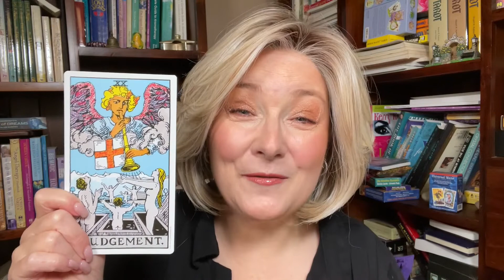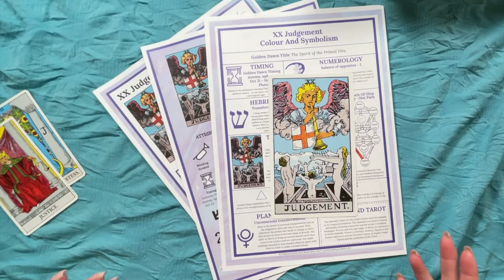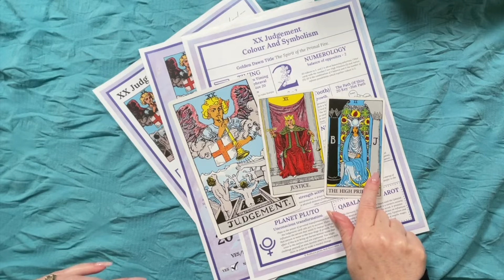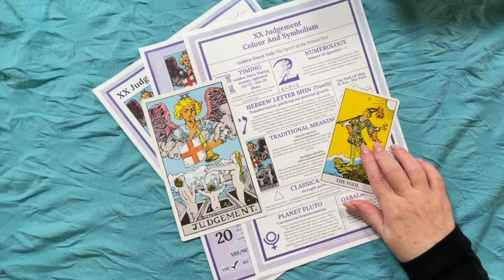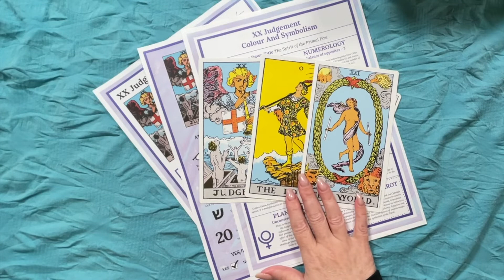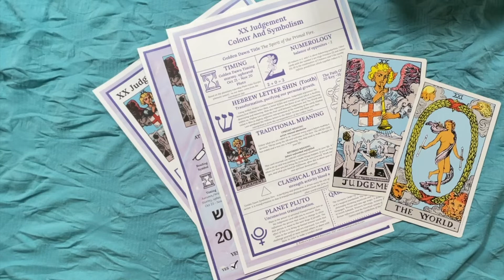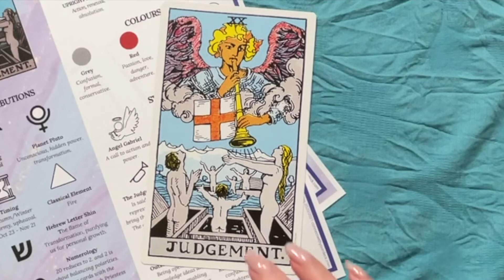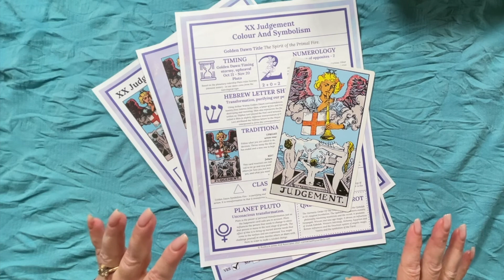Tarot Symbolism - XX Judgement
Love FREEBIES

Love my work?

This video is the twentieth video in the Tarot symbolism series the XX Judgement Card you can find the whole playlist
The next video in the series. is XXI The World card is coming soon.

Need a copy of the Rider Waite Smith Deck?
Or shop these links for the decks mentioned in this video.
Rider Waite Smith Deck
Rider Waite Smith Mini Deck